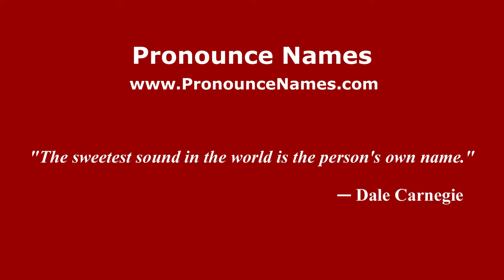How to Pronounce Gleim - PronounceNames.com